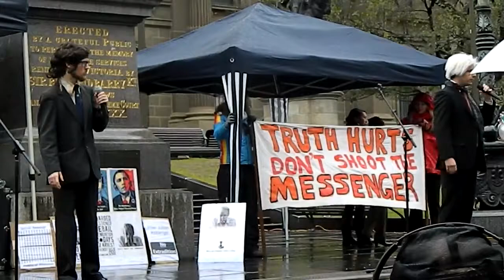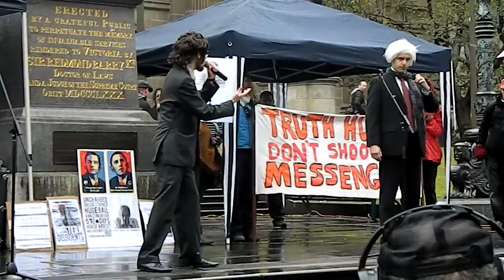Rap News LIVE @ Julian Assange Rally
The Juice media crew performing Episode 13 of Rap News Live